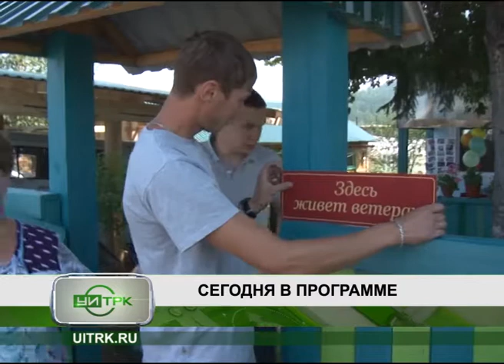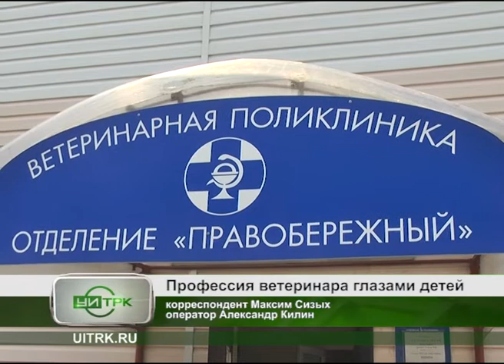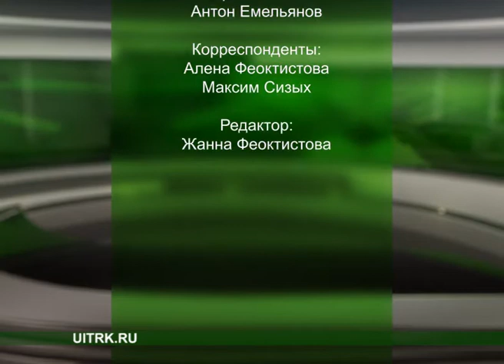28 07 2017 СЕВЕРНЫЙ ГОРОД